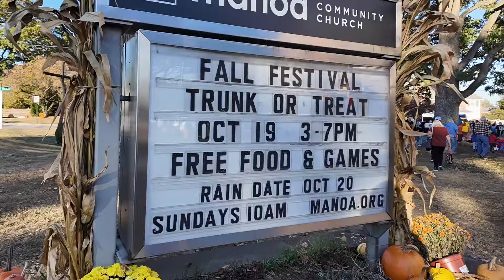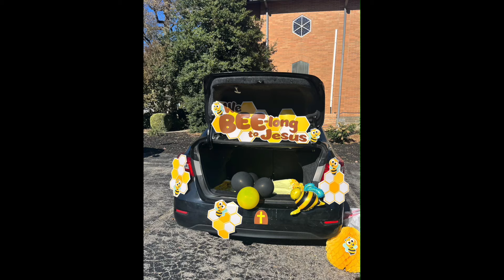Manoa Fall Fest & Trunk or Treat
Highlights from Manoa Community Church's 1st Annual Manoa Fall Fest & 4th Annual Trunk or Treat!